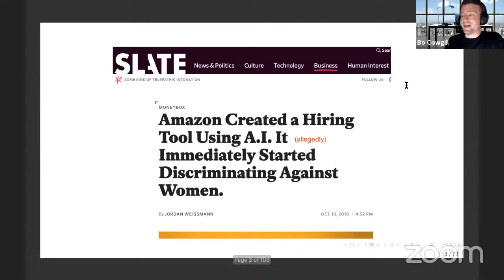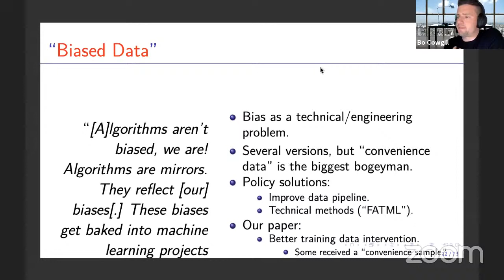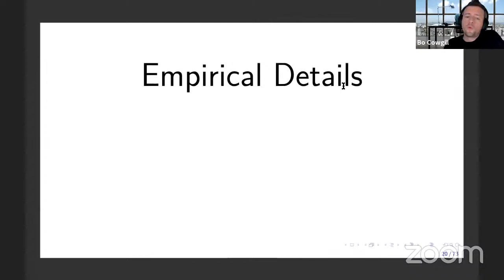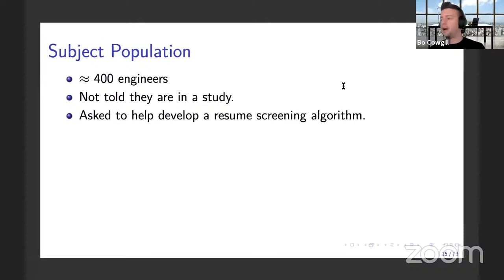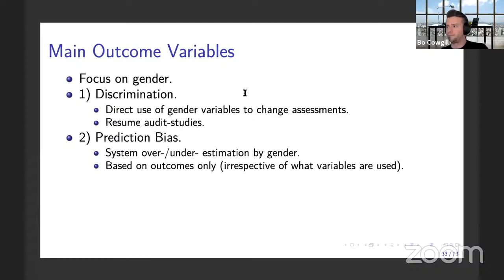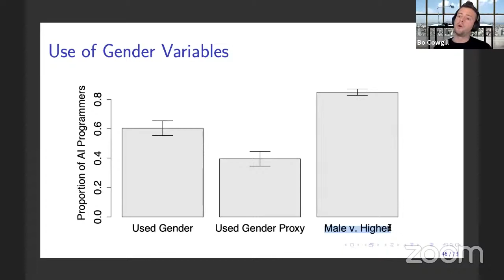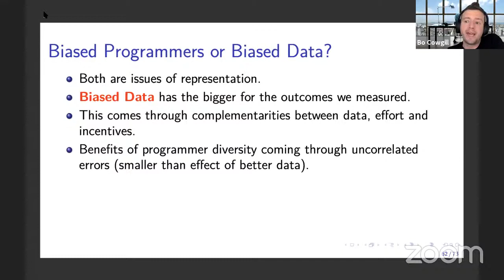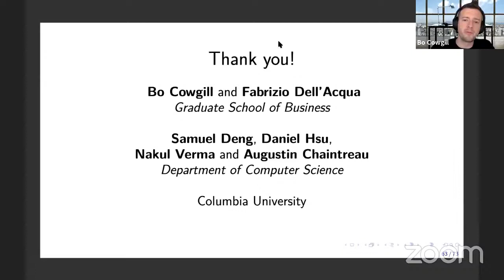Bo Cowgill - Biased Programmers? Or Biased Data? A Field Experiment in Operationalizing AI Ethics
Bo Cowgill presents his paper on "Biased Programmers? Or Biased Data? A Field Experiment in Operationalizing AI Ethics" (with Fabrizio Dell'Acqua, Sam Deng, Daniel Hsu, Nakul Verma and Augustin Chaintreau) in the Virtual Digital Economy Seminar.